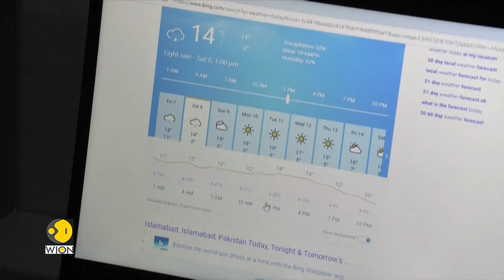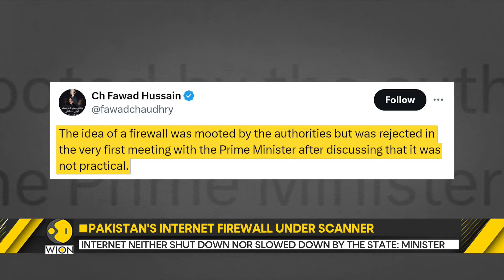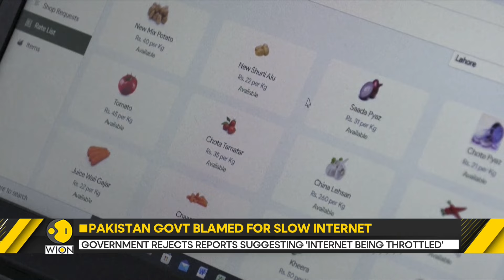Pakistan Government blamed for slow internet connectivity | WION Dispatch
Internet users across Pakistan are up in arms over slow internet connectivity. The users blame Pakistan Government for the lack of speed in the connection. Watch in for more details.